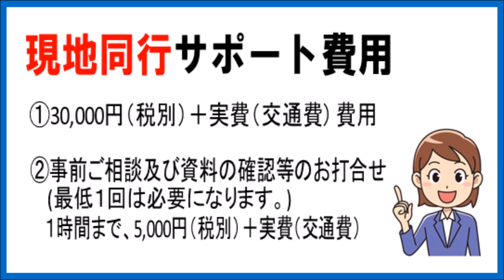板橋区：土地境界立合い安心同行‹03-3850-8404›土地家屋調査士が境界確認の立会いに同行致します。‹境界立合い代行、境界確認代行ではなく、土地所有者様と一緒に立会いに同行・同席致します。›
お隣さんから、突然申し入れがあったけど。土地境界の立会い。何するの？行かなきゃダメ？土地家屋調査士受験勉強時代に、模試で数度『全国一位』を獲得した、土地家屋調査士・宅地建物取引士が解説致します。

板橋区で、もし突然！隣接土地所有者の代理人（土地家屋調査士）から、土地の境界立合いを依頼された場合に。。
「どうしたら良いのか、分からない。」、「立合いって何だろう？不安。」と感じる方も多いと思います。
このような時に、お客様(土地所有者様)のサポーターとして、境界の立合いに同行致します。
‹境界立合い代行、境界確認代行ではなく、土地所有者様と一緒に立会いに同行・同席致します。›
板橋区土地境界立合い安心(^.^)同行サービスでは、お客様(土地所有者様)が隣接地所有者の代理人（土地家屋調査士）から、土地の境界立会いを依頼された際に、お客様が土地境界に関する専門的な知識をお持ちでは無く、境界立合いの内容や行為自体が不安と感じる場合に、当事務所の土地家屋調査士がお客様(土地所有者様)に同行のうえ、適切な助言等のサポートを行い、境界立合いを安心してスムーズに進める事が出来るようにお手伝い致します。
板橋区（本蓮沼・志村坂上・西台・高島平・大山・常盤台・下赤塚・成増）

※相手方の土地家屋調査士からお願いされた境界確認書に、ご署名ご捺印をされるのは、土地所有者様であるご本人様です。

土地家屋調査士とは、土地の境界に関する唯一の国家資格者です。
相手方である土地所有者及び土地家屋調査士にとっても、一般の方ではなくこちらも同じく専門家が同行･同席する事で、シッカリとした根拠をもってお話をしてくれる事は大いに期待できます。

土地家屋調査士は、法務局に備え付けられた公図や地積測量図等の資料、現地の状況や隣接地所有者の立合い等を経て、境界(公法上の筆界)を確認します。
私共においても、専門的知識を有する土地家屋調査士が誠意を持って対応致します。

板橋区：境界立合いアドバイスとは。
お客様(土地所有者様)に同行する形で、当事務所の土地家屋調査士が境界立合いに参加します。
関係箇所の土地境界の確認に対して適切なアドバイスをいたします。
お客様(土地所有者様)の土地全体ではなく、今回立合い確認を依頼されている個所についての、アドバイスになります。

※所有者様の大切な財産である、土地は非常に高額であります。
また、境界立合いを行い、境界確認書を取り交わしますと、半永久的に代々と土地の境界が定まります。(本来の位置を確認できます。)

現地同行及びサポート費用
30,000円（税別）＋実費（交通費）

事前ご相談及び資料の確認等のお打合せ(最低１回は必要になります。)
１時間まで、5,000円（税別）＋実費（交通費）

土地境界立合い安心同行サービスの流れ
立合いの対象となる土地の公的資料の拝見調査
隣接地代理人（土地家屋調査士）から取り寄せた資料の検証
現地にてお客様(土地所有者様)の立合いに同行及びサポート
その後に、
隣接土地代理人（土地家屋調査士）が作成した、筆界立合い確認書へお客様ご自身がご調印

土地境界立合い安心同行サービスに関しての「お問合せ」や「ご依頼」は、
次の項目について弊所まで電話もしくはメールの送信をお願いします。
①お名前
②ご住所、郵便番号
③電話番号
④メールアドレス